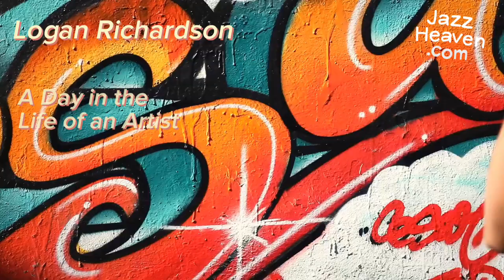Logan Richardson Masterclass: A Day in the Life of an Artist LIVE + Q&A JAZZHEAVEN.COM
🚀 Logan Richardson: A Day in the Life of an Artist LIVE Masterclass + Q&A!
The artist's journey to expand one's artistic expressions beyond music
✨Logan covered:
* How my relationship with my horn has helped me to learn, listen & build meaningful connections

* The daily life as an artist, describing my creative process while working on new projects & music, and the joy deriven from it

* Insights on the importance of spiritual wellbeing - and how my faith contributes to my life and art

* Views on the intersection of art and business, emphasizing the need for robust business practices to protect and promote art

* Efforts to provide such resources to the artist community

Attendees will also get a glimpse into Logan's ongoing projects

✨ About LOGAN RICHARDSON:

Logan hails from Kansas City, Missouri. Born in 1980, he grew up in a household that was steeped in culture and creative minds.

He began his musical career as a saxophonist & pianist and was a child prodigy, quickly gaining recognition for his talent. As a young man, he moved to New York City, where he studied at The New School.

In the early 2000s, Logan began to make a name for himself in the New York City contemporary scene. He played with a number of notable musicians, including Greg Osby, Stefon Harris, and Jason Moran. His playing style was unique and drew on a wide range of influences, from bebop to hip-hop.

He released his debut album, “Cerebral Flow,” in 2007. The album was well-received and showcased his skill as a composer and bandleader. He followed up with “Ethos,” which featured a larger ensemble and incorporated elements of electronic music.

In 2016 Logan released his Blue Note Records debut Shift featuring an impressive band of musical visionaries including guitarist Pat Metheny, pianist Jason Moran, bassist Harish Raghavan, and drummer Nasheet Waits.

Throughout his career, Logan has been known for his innovative approach to Black American Music and contemporary music as a whole. He is constantly exploring new sounds and pushing the boundaries of the genre. In addition to his work as a musician, he is also a producer and songwriter.

In recent years, he has become an advocate for social justice and has used his platform to speak out on issues related to race and inequality. He has also been involved in community outreach programs, working to bring music education to underserved communities.

Logan's contributions to music are significant and his impact on the genre will be felt for years to come. He is a true innovator and a masterful musician.

✨MUSIC CREDIT👌🏽👌🏽👌🏽
Saxophone: Logan Richardson
Guitar : Pat Metheny
Piano: Jason Moran
Bass: Harish Raghavan
Drums: Nasheet Waits

Details: JazzHeaven.com/live